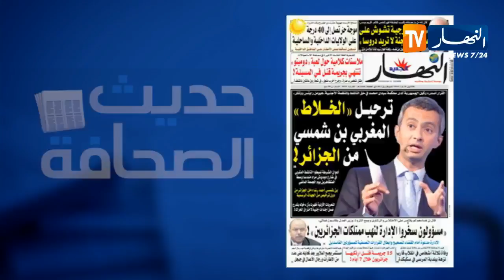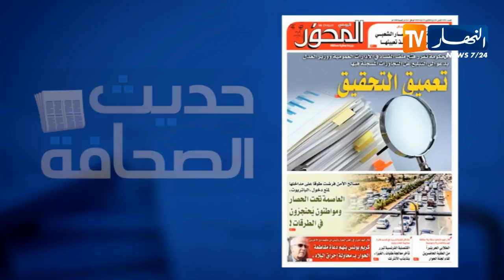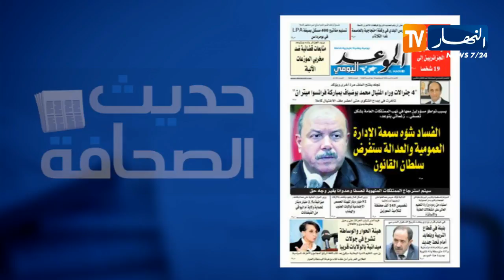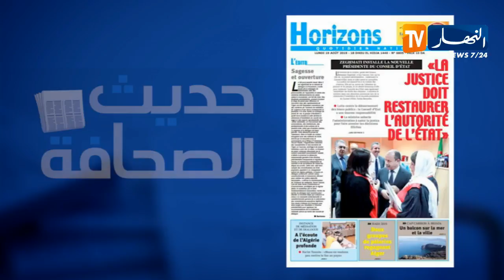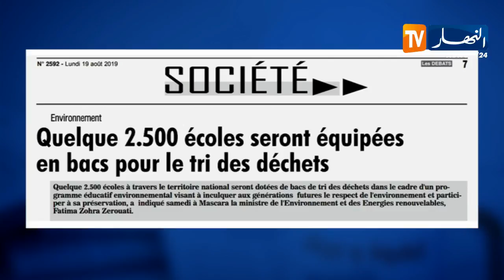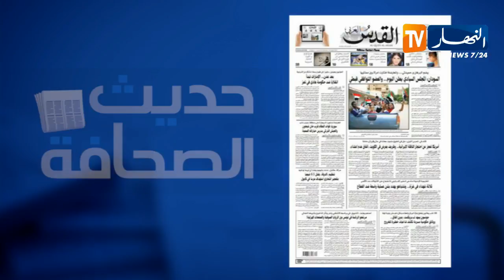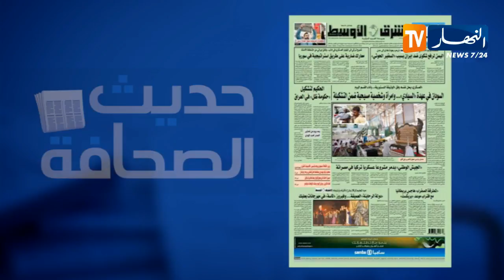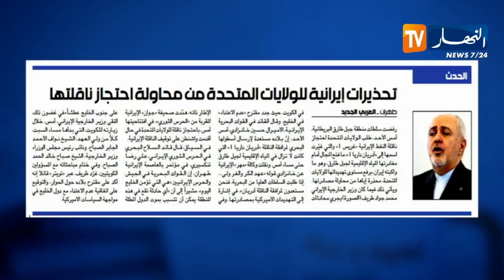العاصمة تحت الحصار ومواطنون يحتجزون في الطرقات - حديث الصحافة